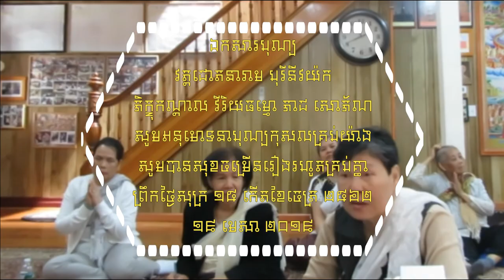ព្រះធម៌ទេសនា ព្រឹកថ្ងៃសីល ៤២. រឿងខ្មោចយក្ខ ១៥ រោចខែចេត្រ ២៥៦២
📚📚📚ព្រះធម៌ទេសនា ព្រឹកថ្ងៃសីល ៤២.រឿងខ្មោចយក្ខ អនុមោទនាត្រេកអរបុណ្យកុសលគ្រប់យ៉ាង សូមបានសុខចម្រើនរៀងរហូតគ្រប់គ្នា📚📚📚